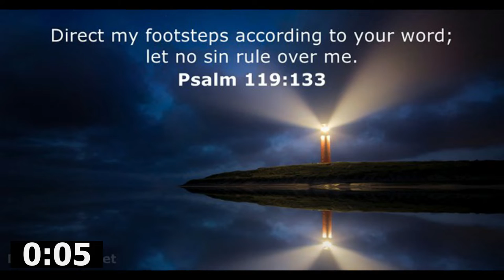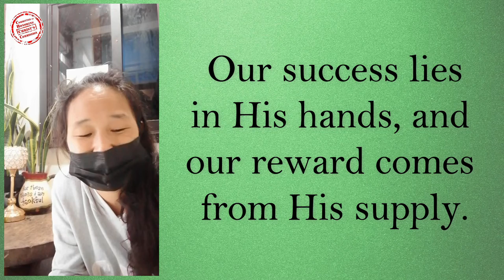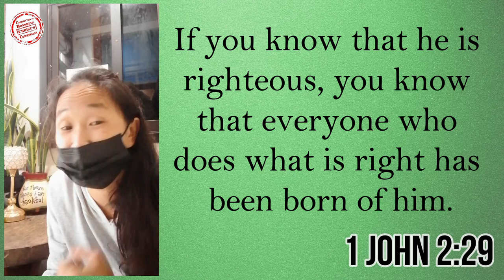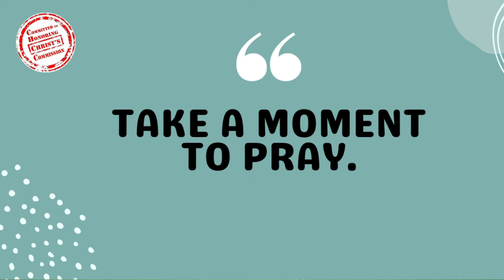23AUG2022 | Good Leader